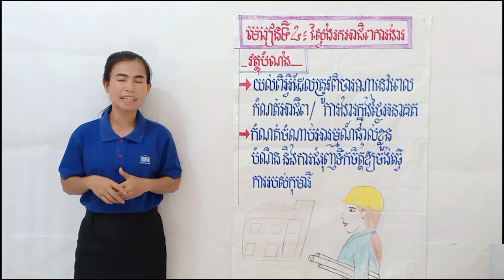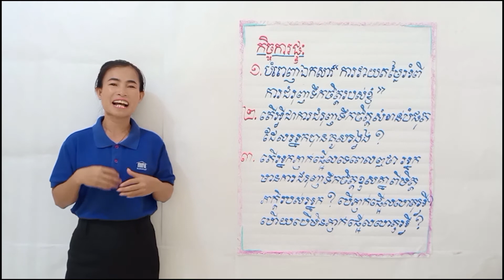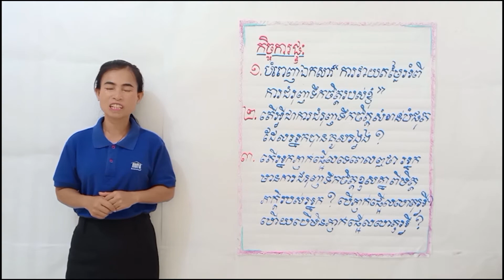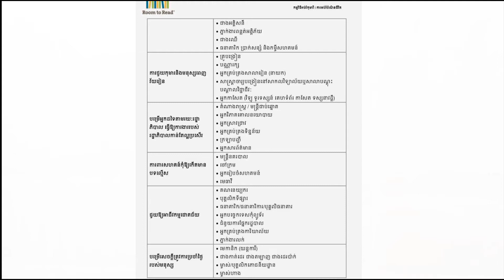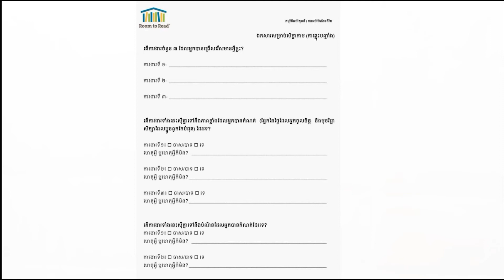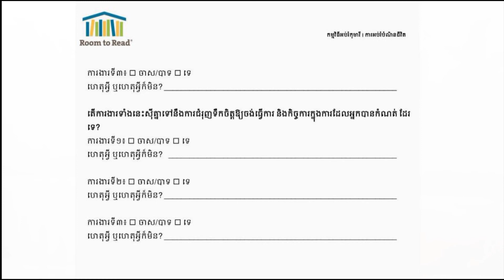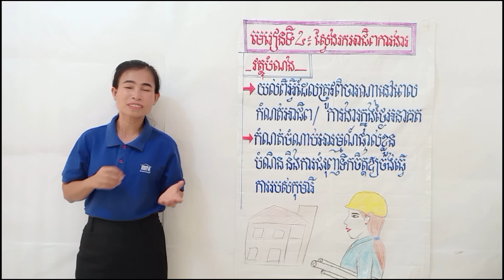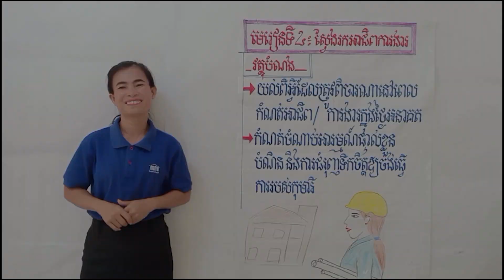ស្វែងរកអាជីពការងារ (ផ្នែកទី៣)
វគ្គបំណិនជីវិត៖ ស្វែងរកអាជីពការងារ (ផ្នែកទី៣)
សមស្របសម្រាប់កុមារីថ្នាក់ទី១០
សម្របសម្រួលដោយកញ្ញា ឃុត សោភា